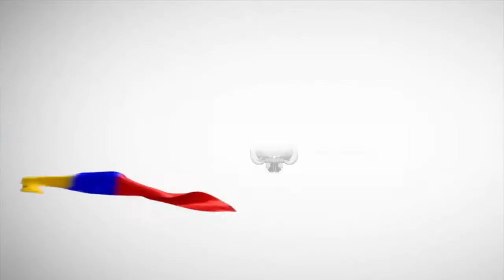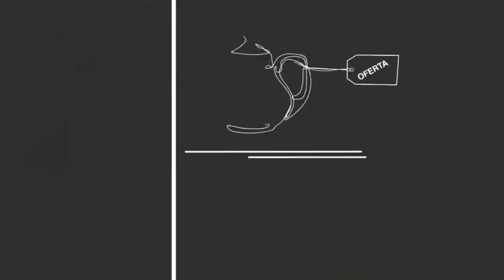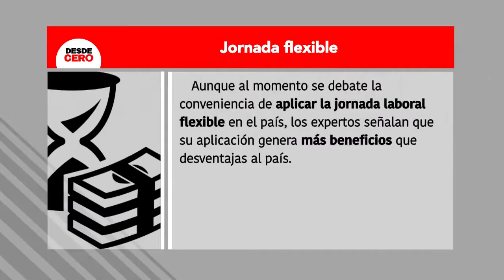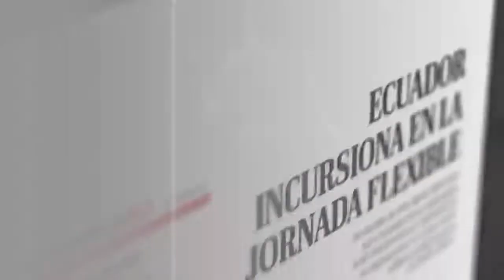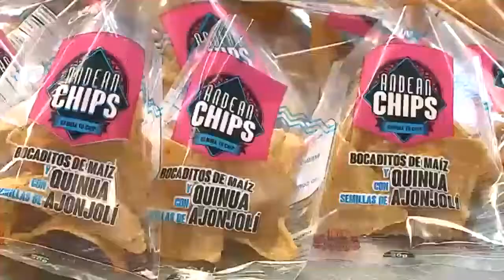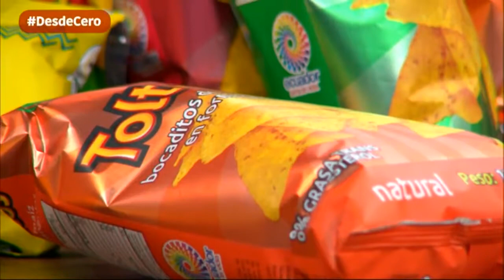Desde Cero | Programa #62